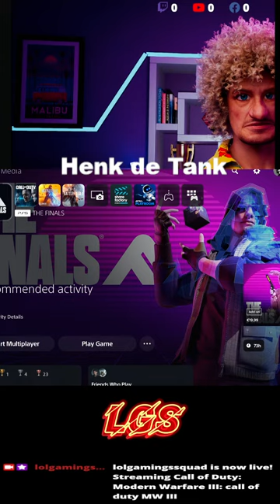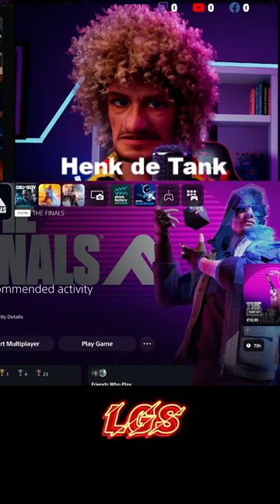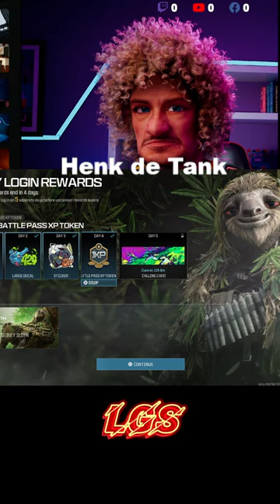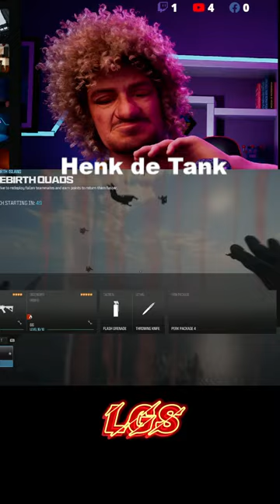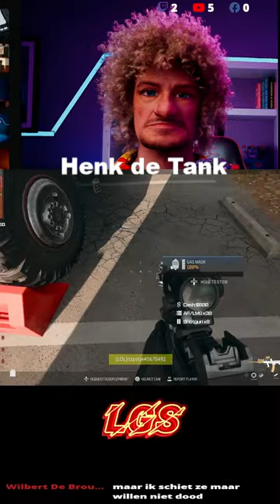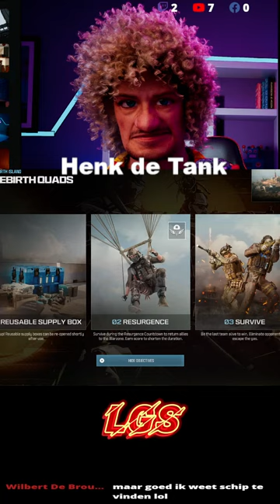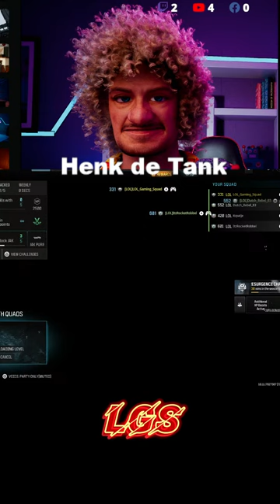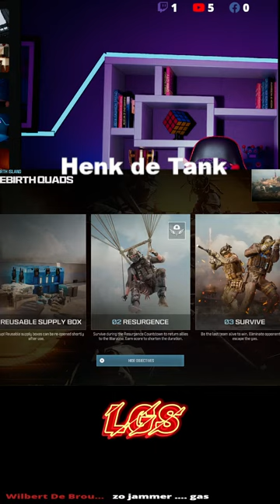call of duty MW III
Come Watch some call of duty